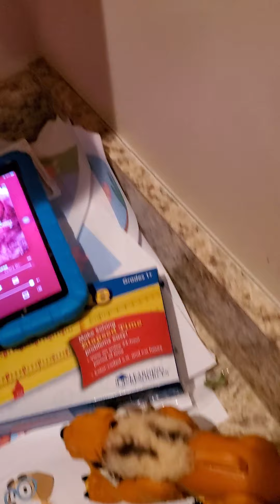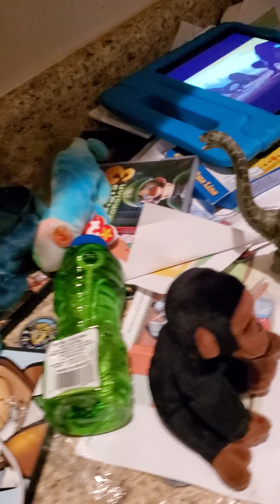the rite of spring part 11 the king dinosaurs 🦕